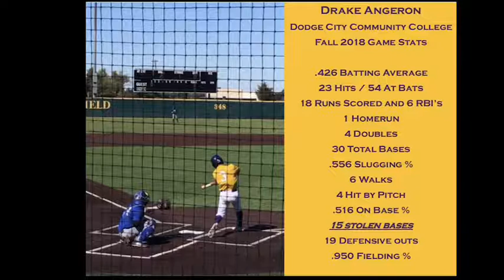Drake Angeron Stats at DCCC